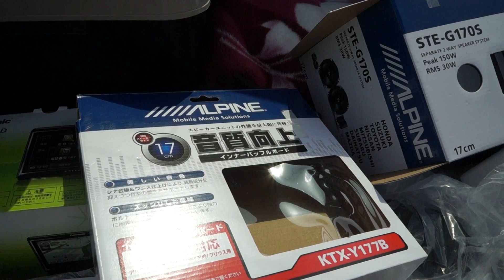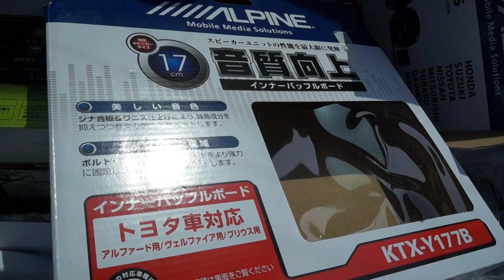35系プリウスPHV アルパインSTE-G170Sスピーカーに交換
ドリルを調達しました。これないと外せません。
中音域はよく聞こえるようになりました。
あとはサブウーファーどうやって付けようか・・・・・。